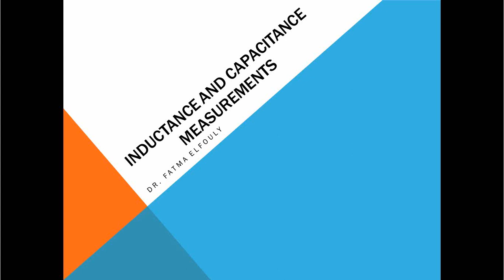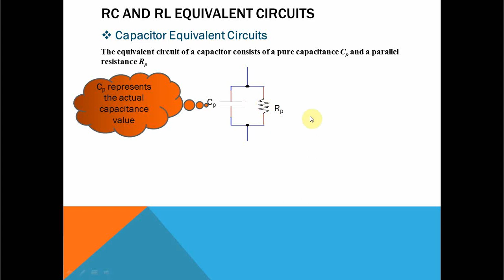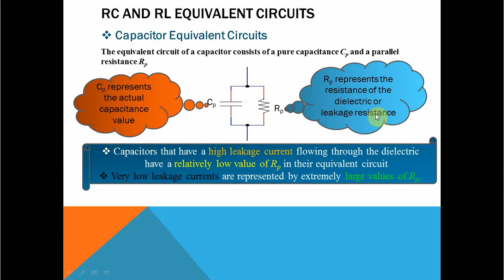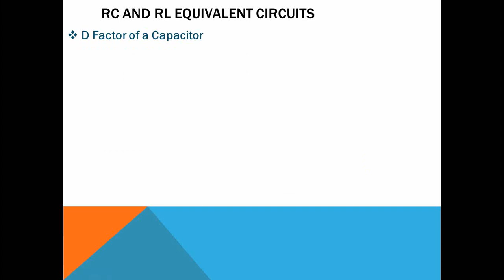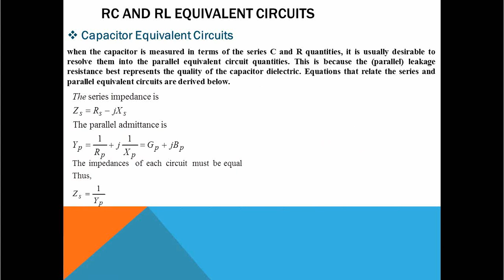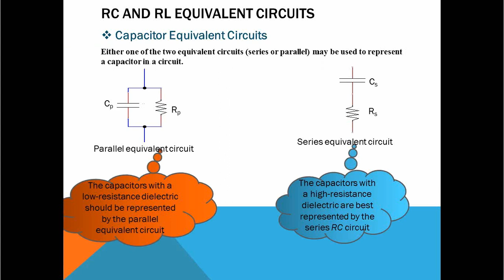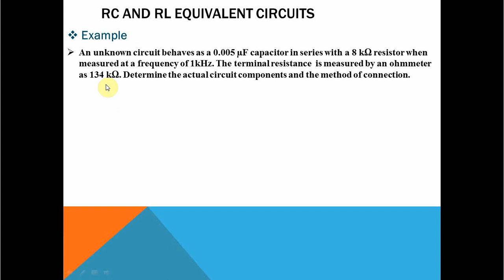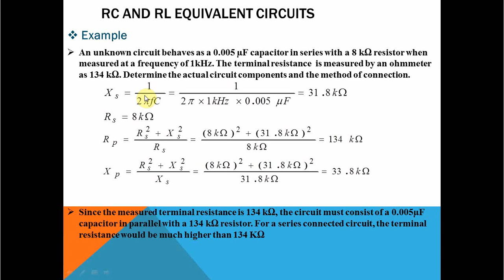Measurement 1 - Lecture 11.